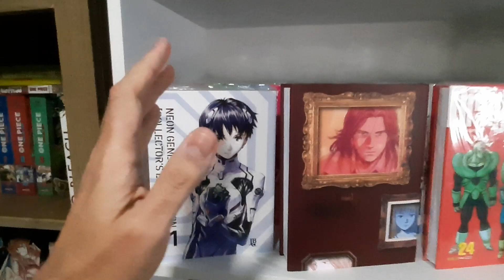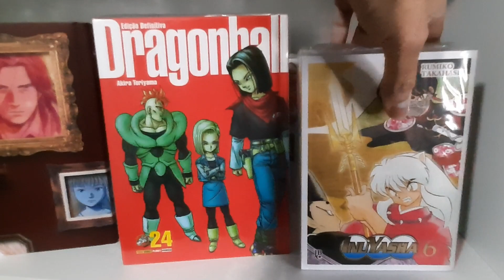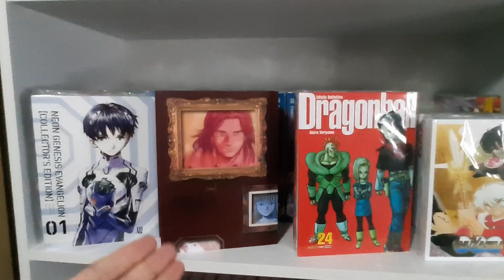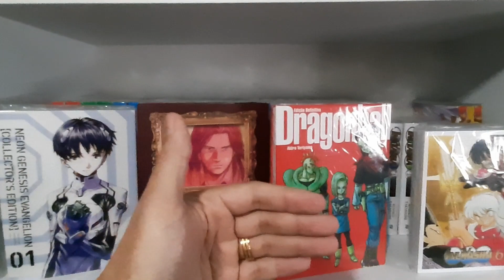REAJUSTE nos preços dos MANGÁS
No fim da tarde de hoje, A Editora JBC se pronunciou atrvés do seu canal oficial, sobre o reajuste nos preços dos seus mangás.